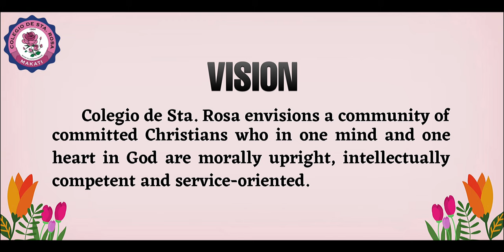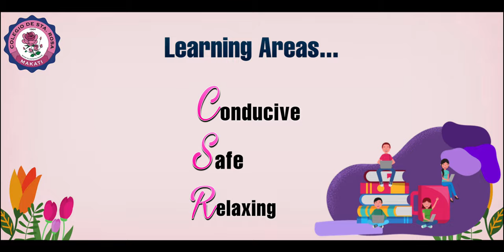Colegio de Sta.Rosa Makati